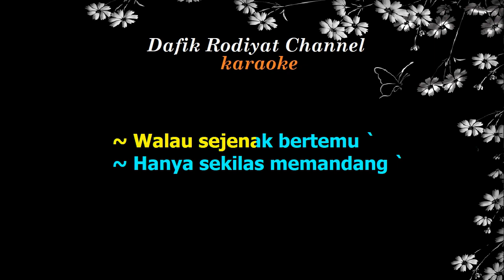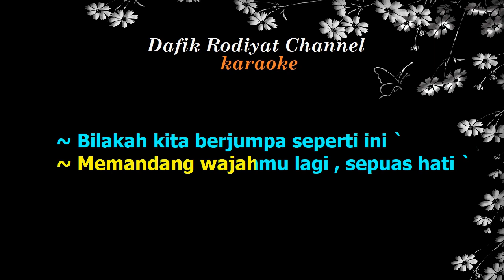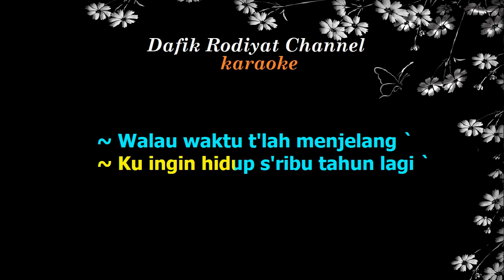Pertemuan (Karaoke) Nada Pria/ Cowok/ Male key Bb